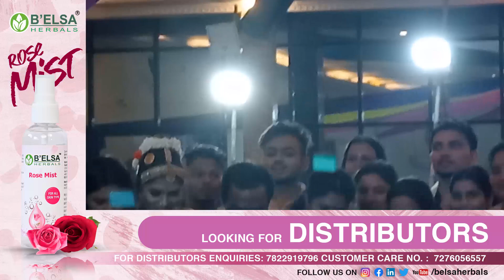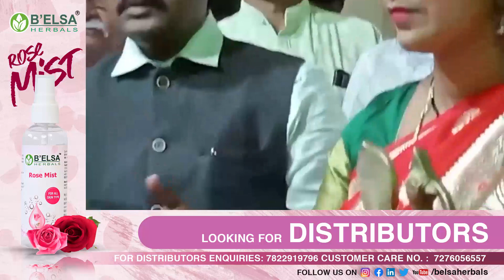|| दो दिवसीय रासगरबा || प्रमुख उपस्थिति || विकास ठाकरे || विधायक || पश्चिम नागपुर ||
|| आयोजक || बंदु ठाकरे एवं स्नेहल ठाकरे ||